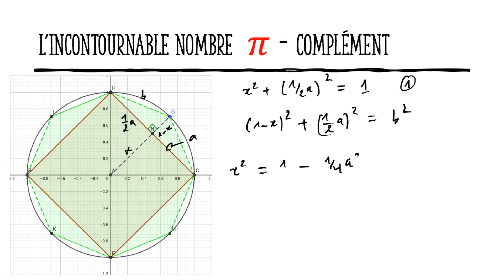Leçon inaugurale : Dans la peau d'Archimède - Complément (L'incontournable nombre Pi)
Un petit complément à "L'incontournable nombre Pi". Nous vous donnons ainsi la preuve d'Archimède sans les fonctions trigonométriques.